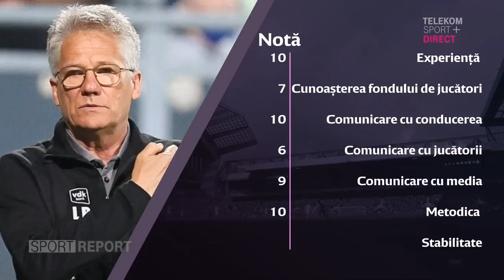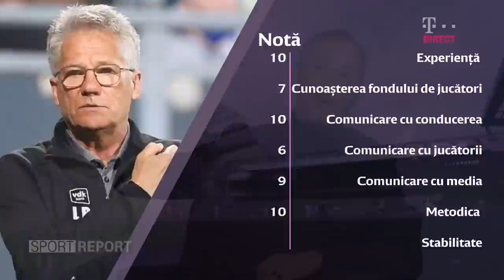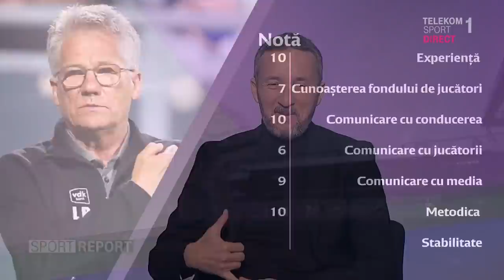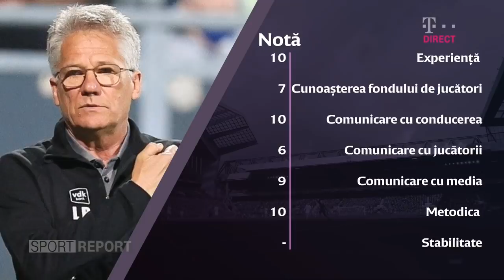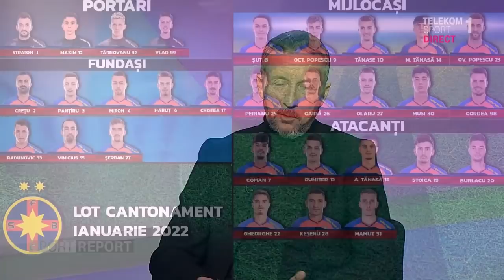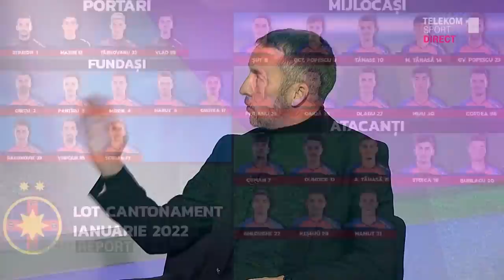Ladislau Boloni, ridicat în slăvi de MM Stoica: ''Nu cred că este cineva mai bine pregătit”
Boloni este tot mai aproape de naţionala României. Antrenorul a negociat, azi, în jur de 5 ore, la sediul FRF, preluarea primei reprezentative. Boloni şi Stoichiţă au plecat împreună de la Federaţie. Mâine vor continua negocierile. Cel mai probabil antrenorul va semna la începutul săptămânii viitoare, anunţă sursele Telekom Sport. MM Stoica are doar cuvinte de laudă pentru Ladislau Boloni. MM laudă alegerea Federaţiei Române de Fotbal.

''Cred că a fost o discuţie preliminară înainte ca ei sa meargă la Nice. Dacă erau diferenţe foarte mari, pretenţii salariale mai mari nu cred că avea sens excursia până acolo. Dacă s-a întâmplat, înseamnă multe. Dacă se concretizează şi Boloni semnează nu am în garderoba pălărie, dar îmi achiziţionez una ca să o scot în fata federaţiei.

La ce ştim noi despre Boloni pare varianta cea mai bună. Având în vedere că s-a vehiculat doar nume cu puţină experienţă... Boloni este şi medic stomatolog care încearcă mereu să perfecţionez. Nu îl văd să stea relaxat, îl văd că se uita mereu la fotbal. El muncea mult când era selecţioner.

Eu saluta iniţiativa FRF şi m-aş bucura mult să vină selecţioner. A luat titlu în Belgia cu o echipă care nu era favorită la titlu. Asta e de subliniat. Când a plecat de la echipa naţională a fost o eroare. Nu era un antrenor cu un CV impresionant, dar nu trebuia scăpat după un an de zile.

n stomatolog nu poate să nu fie meticulos. Nu cred că poate să fie cineva mai bine pregătit. Cred ca a fost impresionat de ofertă, nu cred că se astepta. Cred că are pe dreapta, cum se zice, şi nu se gândeşte la salariu acum'', a declarat MM Stoica pentru telekomsport.ro.